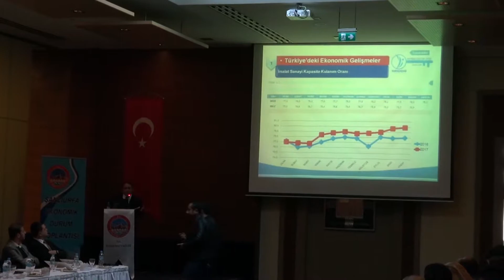Şanlıurfa ekonomi değerlendirme toplantısı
Karacadağ Kalkınma Ajansı tarafından düzenlenen, Şanlıurfa Valisi ve Karacadağ Kalkınma Ajansı Dönem Başkanı Abdullah Erin başkanlığındaki Ekonomik Durum Toplantısı, Hilton Garden Oteli toplantı salonunda yapıldı.
Şanlıurfa Valisi Abdullah Erin’in başkanlığında gerçekleşen toplantıya, Şanlıurfa Organize Sanayi Bölge Müdürlüğü, Şanlıurfa Ticaret ve Sanayi Odası, Ticaret Borsası, Ziraat Odası, Esnaf ve Sanatkarlar Odaları Birliği temsilcileri ile ekonomik faaliyetlere yönelik çalışmalar yapan çok sayıda sivil toplum kuruluşu temsilcisi katıldı.